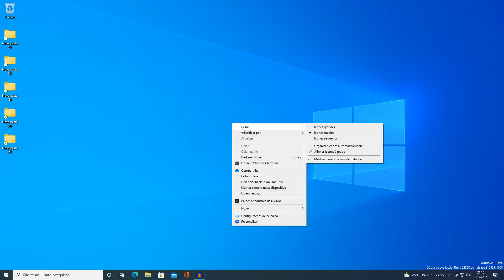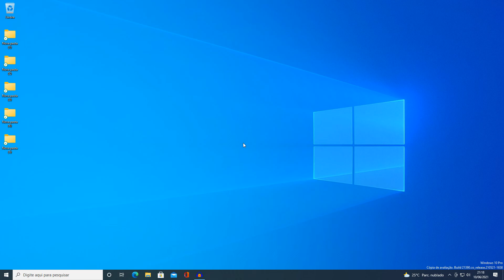Como deixar os ícones da Área de Trabalho e Barra de Tarefas do Windows menor ou maior